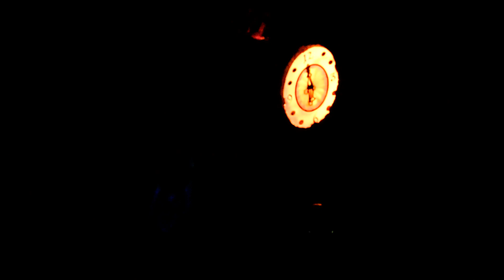Universal Monsters Live Rock And Roll Show 3/9/2019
3/9 13:30 3rd